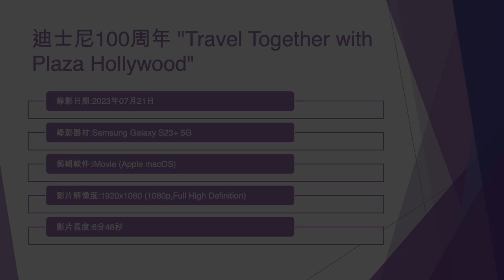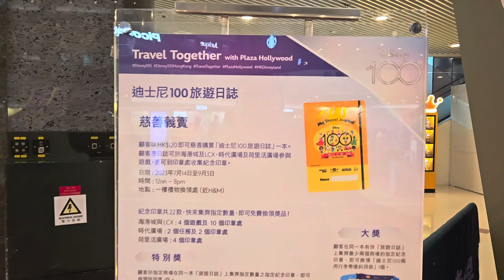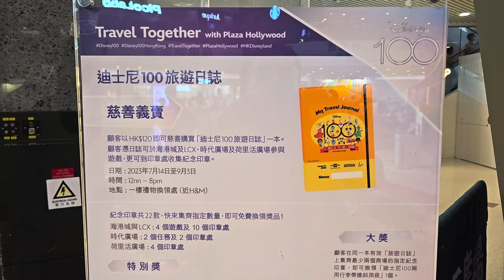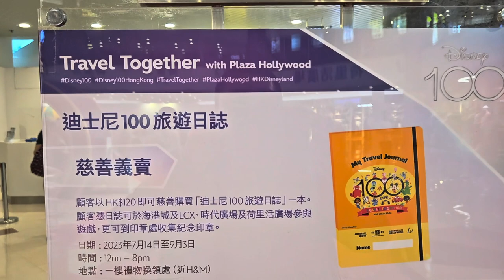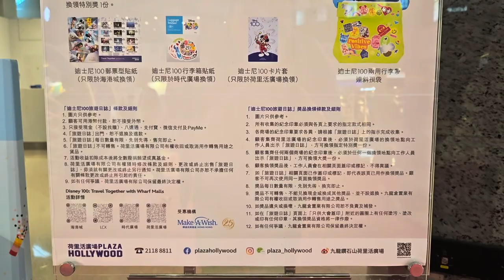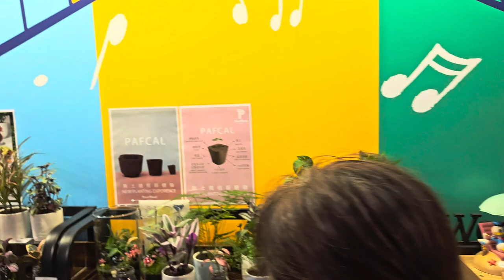迪士尼100周年 "Travel Together with Plaza Hollywood" - 2023年07月21日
錄影日期:2023年07月21日
錄影器材:Samsung Galaxy S23+ 5G
剪輯軟件:iMovie (Apple macOS)
影片解像度:1920x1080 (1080p,Full High Definition)
影片長度:6分48秒